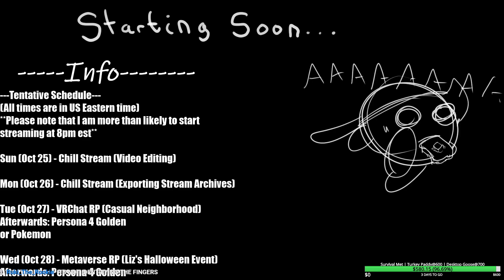[VRChat] Pre-RP Hangout - October 28, 2020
Hey folks, this video was uploaded to my stream archive account. ) focuses on edited videos, but also has a bulk of the old, archived streams.

This was streamed over on my Twitch channel, which is